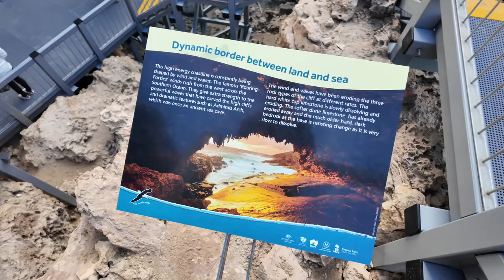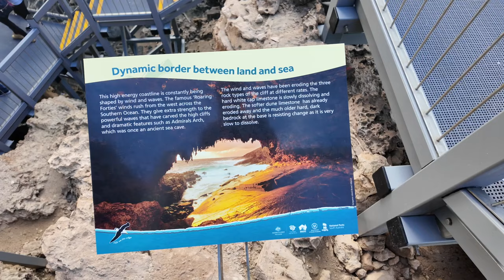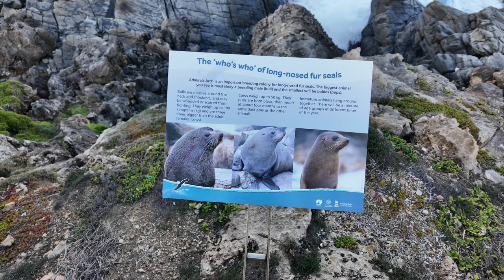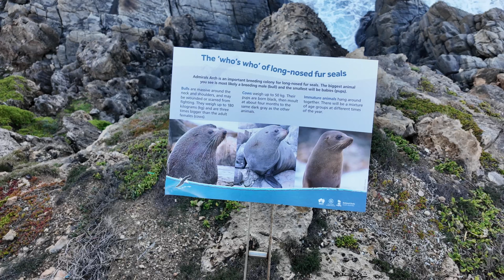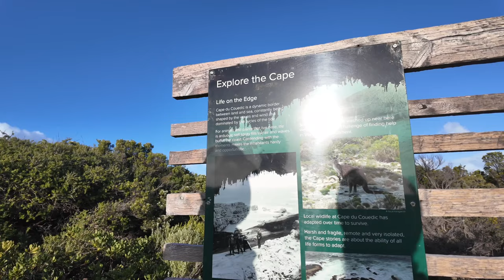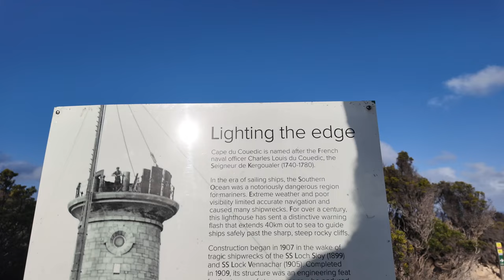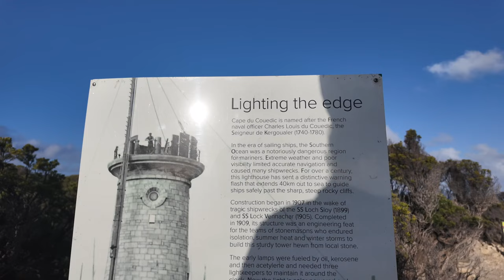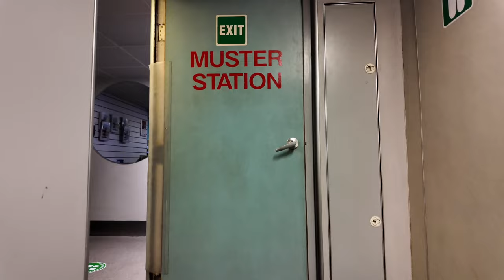E - 5 | ਧਰਤੀ ਅਤੇ ਸਮੁੰਦਰ ਨੂੰ ਜੋੜਨ ਵਾਲਾ ਪੁਲ | Travel World With Me